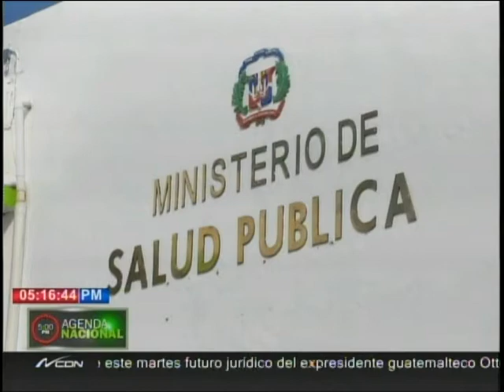FJT pide investigar traspaso construcción hospitales OISOE